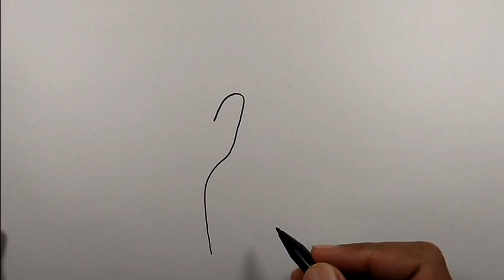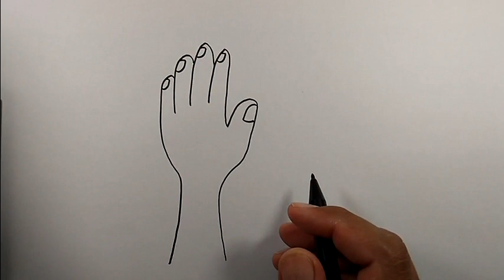How to draw hands | Easiest Way To Draw